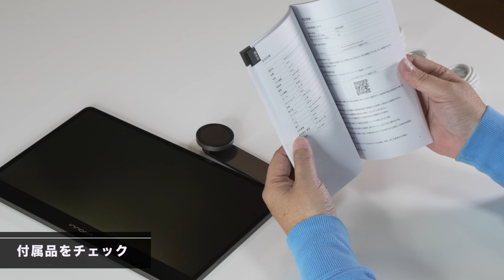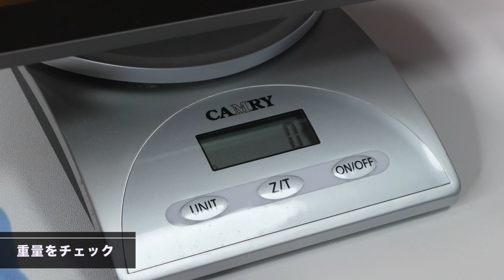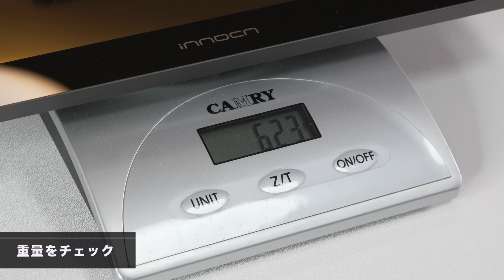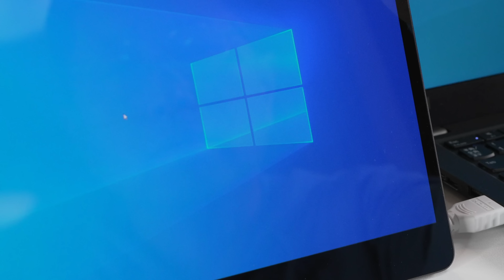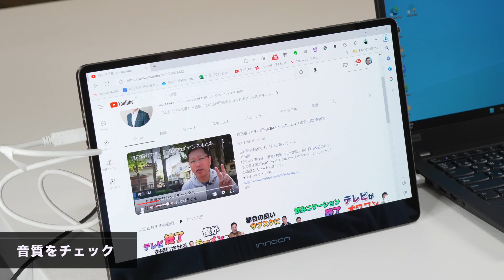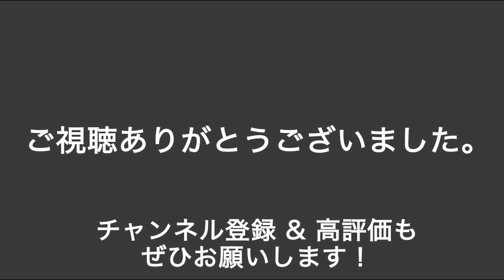【これはすごい】OLEDの13.3インチモバイルモニターが2万円ちょいって本当ですか！ しかもスタンドが素晴らしいですよ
INNOCNの格安モバイルモニターはOLEDの13.3インチで超高画質。しかも、縦横置きが自由にできるスタンドがついているのでおすすめですね！

【目次】
0:00　今回のテーマ
0:38　INNOCNのモバイルモニターをレビュー
1:04　付属品をチェック
1:42　スタンドの設置方法
2:58　デザインについて／iPadと比較
3:54　重量をチェック
4:29　ディスプレイをチェック
5:56　HDMIケーブルで接続
6:34　メニュー表示について
7:11　音質をチェック
7:59　まとめ・点数発表
○製品はこちら

●テレワークの本が出ました
●プレゼンの本が新登場しました！